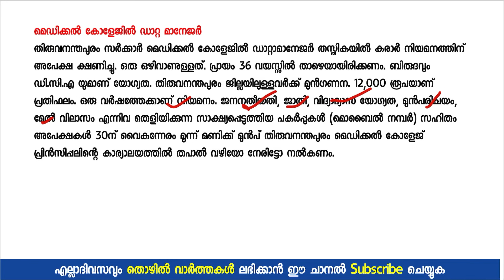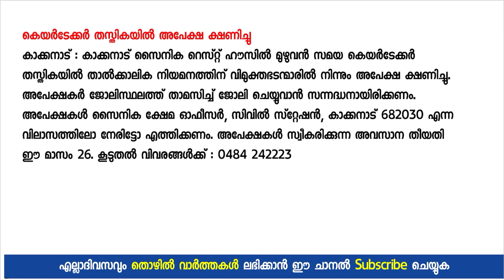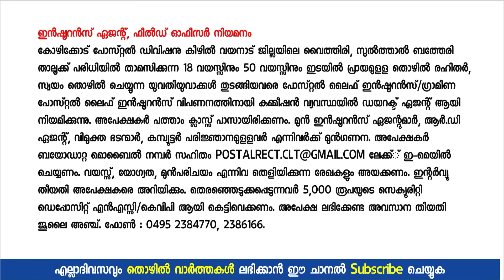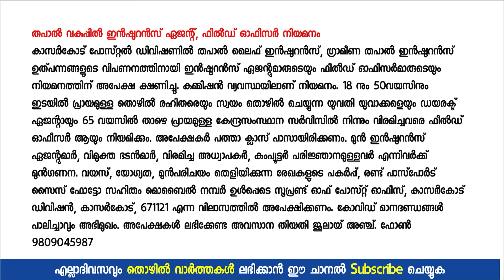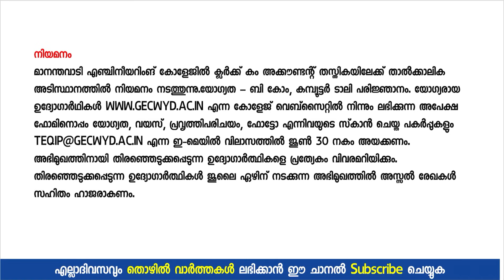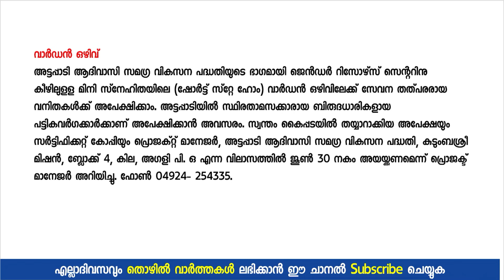കേരള പോസ്റ്റ്‌ ഓഫീസില്‍ അവസരം മറ്റു അവസരങ്ങളും | Job Application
Kerala Job: Apply Online For Latest Vacancies